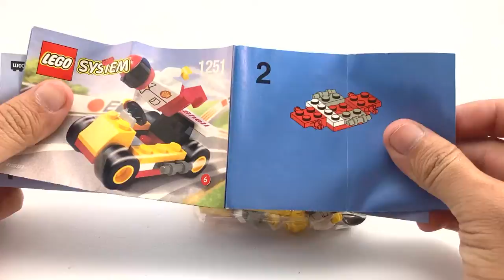Lego 1251: "Go Cart" Speed Build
Speed build of the lego set 1251: Go Cart!!